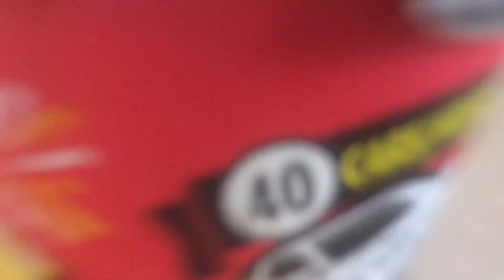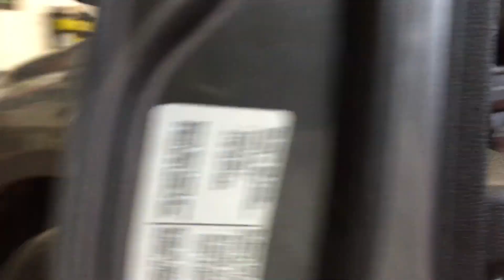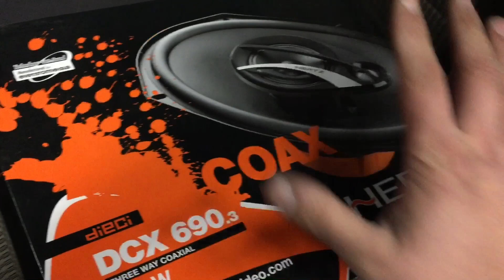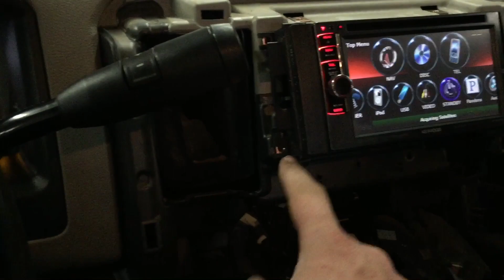Backup Mister! - Camera Installation - Truck Speakers! ~ JDM Mini RHD-LHD!??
In today's video we fix a major botched install, install a back up camera and speakers into a Dodge Ram and talk about converting a RHD car to a LHD!

663 Wellington Road S
London Ontario
N6C4R4